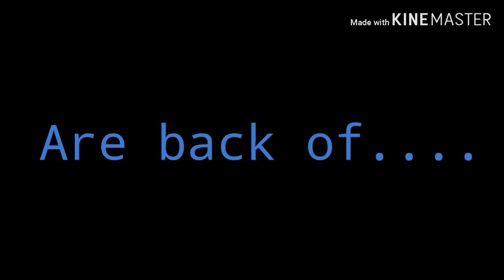Leopold Slikk The Game - Nintendo Switch Trailer - Nintendo